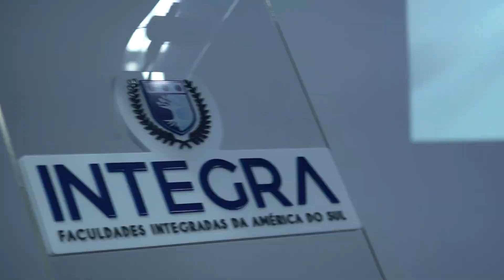Sedação Intravenosa | Dr. Rodrigo Faria | EndoInfinity 2023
🎥 Explore os benefícios da sedação intravenosa na odontologia nesta entrevista exclusiva com o Dr. Rodrigo Faria, realizada nos bastidores da Endoinfinity 2023.

📚 Com graduação em Odontologia pela Universidade Federal de Uberlândia e especializações em Endodontia, o Dr. Rodrigo é um profissional altamente qualificado. Seu conhecimento abrangente é enriquecido por atualizações contínuas e mestrado em Endodontia pela UFMG.

💤 Nesta entrevista, o Dr. Rodrigo Faria compartilha informações valiosas sobre a sedação intravenosa na odontologia e seu papel no conforto e bem-estar dos pacientes. Descubra como essa técnica pode ser uma aliada para superar o medo e a ansiedade durante os tratamentos odontológicos.

Realização EndoSaber - Dra. Adriana Lustosa e Faculdade Integra - Caldas Novas Go.